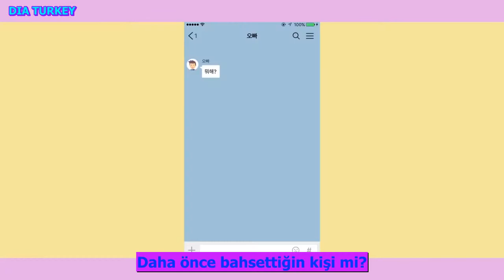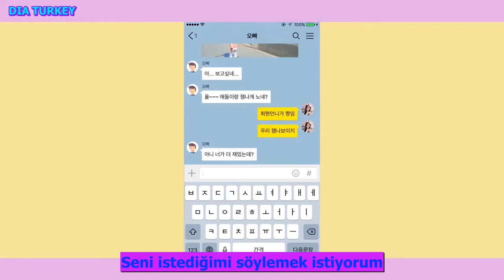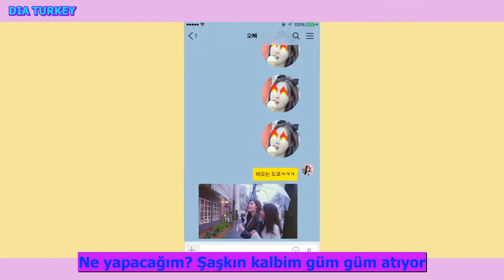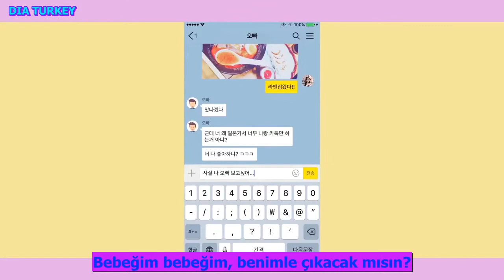DIA [다이아]- Will You Go Out With Me? [Türkçe Altyazılı \ Turkish Sub]